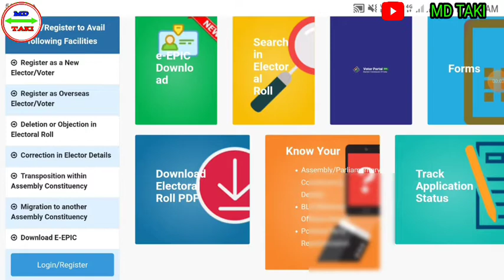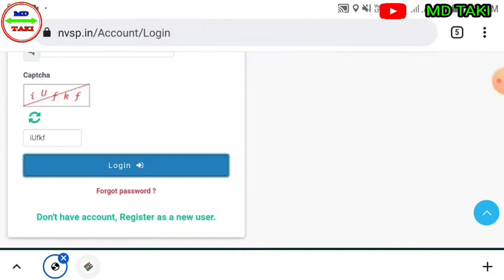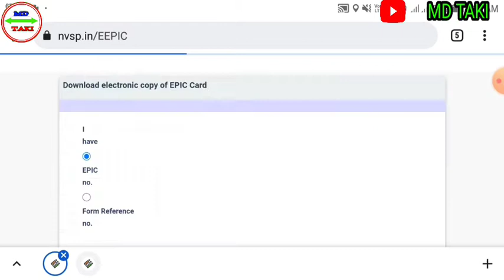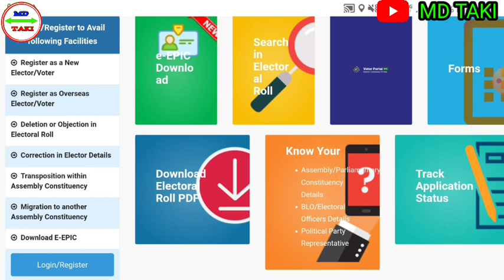How To Check new Voter ID Card status | Online Voter Application Status check in Bengali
🙏In this video, I have discussed How To Check new Voter ID Card status | Online Application Status in Bengali

How to Check Voter Correction Status in NVSP
Voter Verification status Check Online

voter id verification
voter id status
voter id download
check my voter status
voter id search by name
voter id card online application form nvsp register

how to check voter id card status
how to check voter id card status online

Voter card online application process in bengali
new voter card apply online in bengali

how to correction voter card online in bengali
new voter card apply online in west bengal
how to check voter list online in bengali
voter card
new voter id card application form online west bengal
how to check your voter name online in bengali
digital voter id card apply online